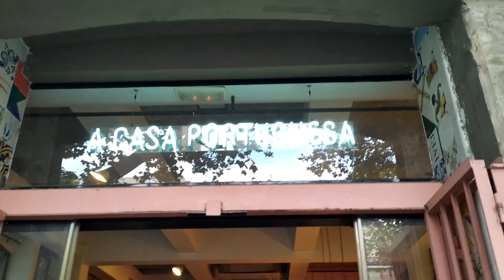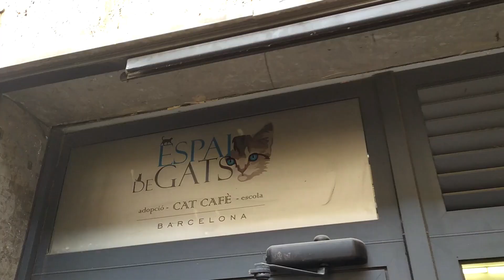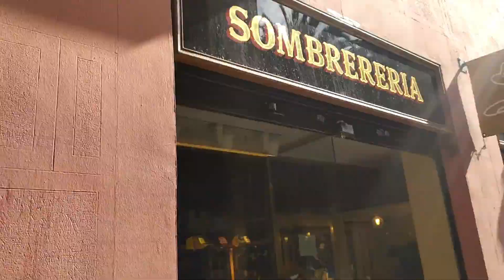CONOCIENDO EL BARRIO DE GRACIA | Sarah 🇫🇷 nos enseña los mejores lugares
Hola amigos,

Barcelona es una ciudad que tiene 10 distritos, cada uno con su encanto :)

Esta vez, vamos a conocer el  distrito de Gracia, que está lleno de arte, de restaurantes, bares y plazas llenas de vida y magia. Incluso Gaudí vivió ahí :D

Sarah, mi gran amiga francesa, es una gracialover y vive ahí desde 2 años y no piensa mudarse de barrio porque le encanta vivir ahí. Les encantará conocerla ;)

Ella nos enseña el barrio, y nos recomienda los mejores lugares para comer un helado, tomar café y..comer pizza!

¡A disfrutar de Gracia!

Et voilà.

♡ NOS CONECTAMOS TAMBIÉN POR AQUÍ